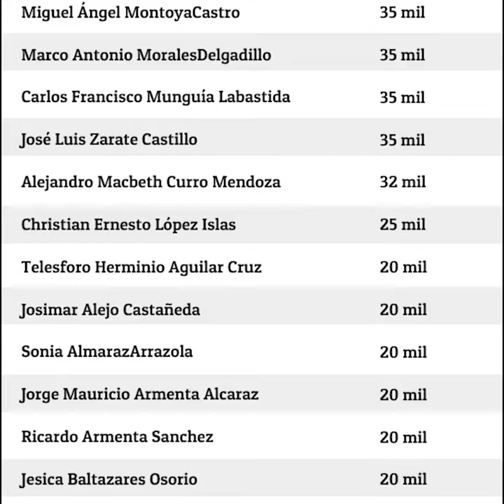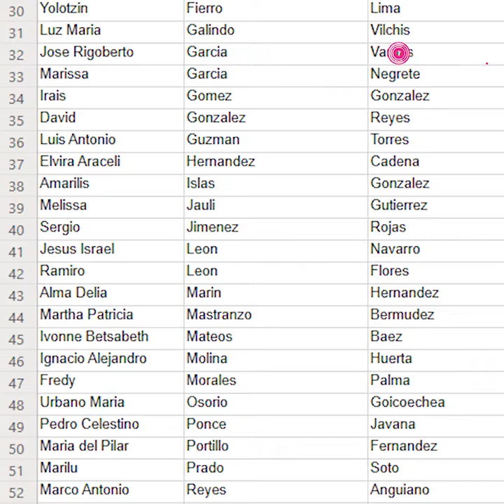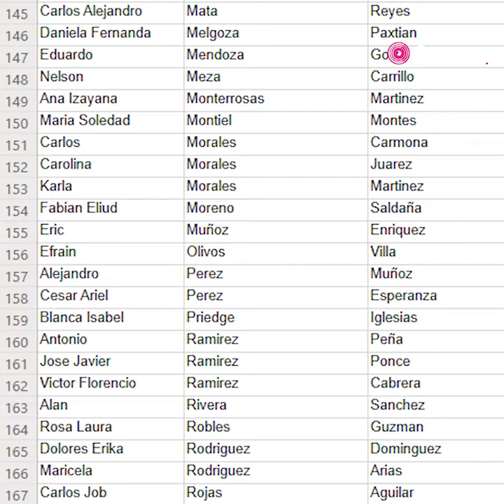Diputados de Puebla han gastado más de 3 millones de pesos para contratar 199 asesores y asistentes.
En la página de transparencia del Poder Legislativo se encuentra la información de las contrataciones por honorarios que han realizado los diputados de Puebla. En total se han gastado 3 millones 38 mil pesos para pagar al personal contratado por esta vía.